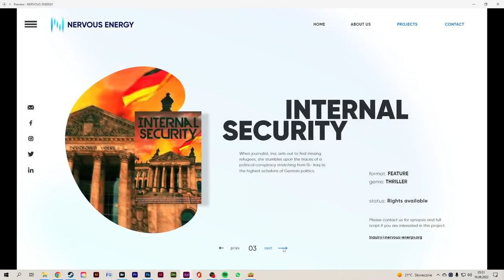WEB NERVOUS ENERGY